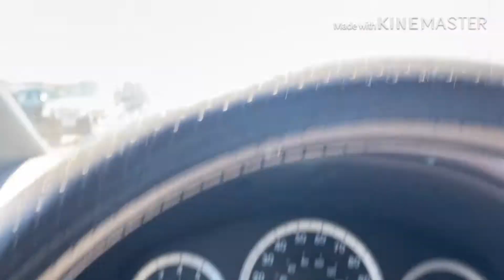Bibingka Bisaya( plain rice )went out grocery